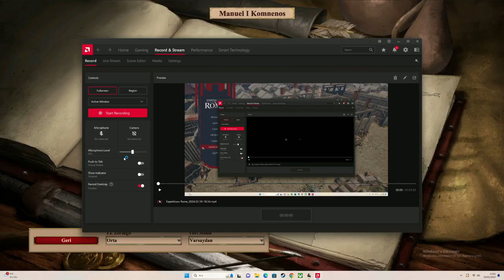AoE: 2 DE - Money Game - Manuel I Komnenos II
Last Great Emperor of Byzantine